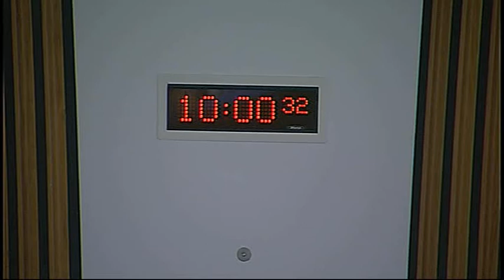Equal Opportunities Committee - Scottish Parliament: 9th October 2014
- Scottish Parliament Equal Opportunities Committee . Agenda

1. Work programme: The Committee will consider whether to take item 3 in private.

2. Draft Budget Scrutiny 2015-16 (in private): The Committee will consider its approach to the scrutiny of the Scottish Government’s Draft Budget 2015-16.

3. Work programme: The Committee will consider its work programme.